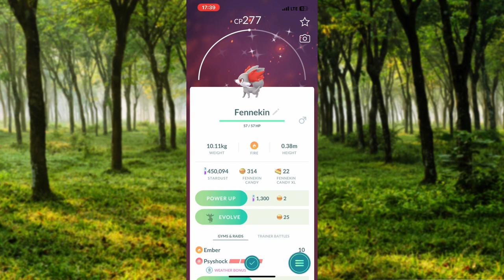❤️😍🥰 Community Day: Fennekin | 社群日：火狐狸 (Sun, May 21, 2023)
Featured Pokémon
Fennekin will appear more frequently in the wild.
If you’re lucky, you might encounter a Shiny one!

主角寶可夢
火狐狸在地圖上出現的機率會提高。
如果你夠幸運的話，還有機會遇見異色寶可夢喔！